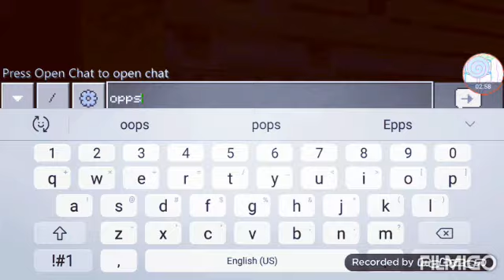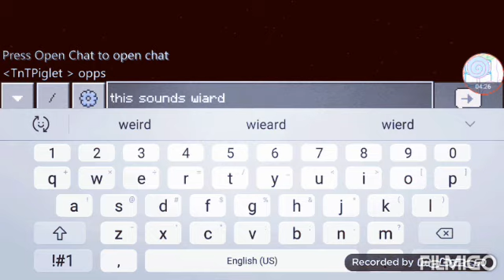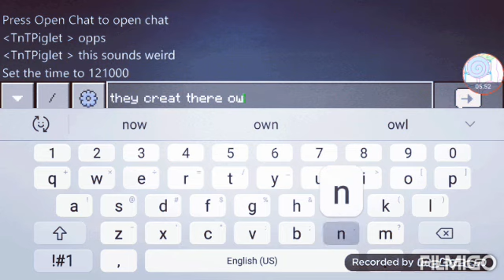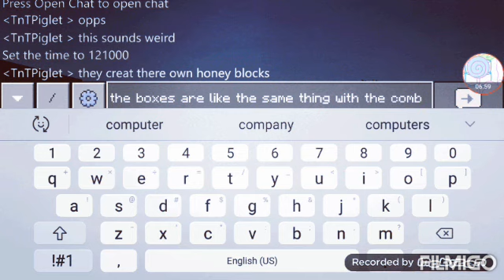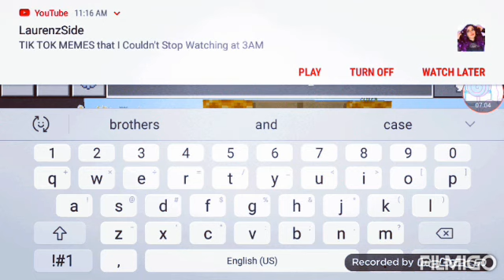TnTPiglets bees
I used filmingo and I have BEES NOW THAT I DISCOVERED BEES pleas enjoy the new video 🐝🐝🐝🐝😁😁😁